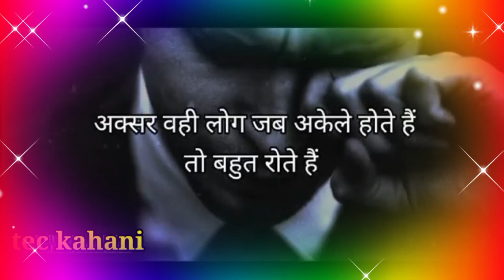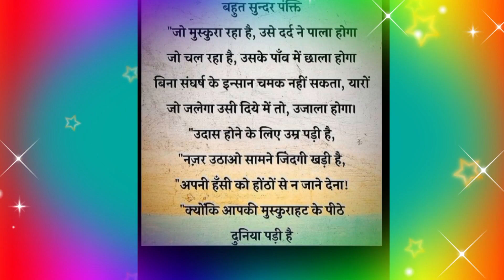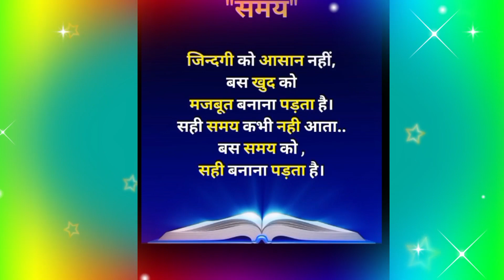motivational video । ये कहानी आप को सफल बनायेंगी। powerful motivational video । motivational story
motivational video in hindi
motivational kahani
motivational story in hindi
motivational story
motivational video
motivational quotes
motivational kahani